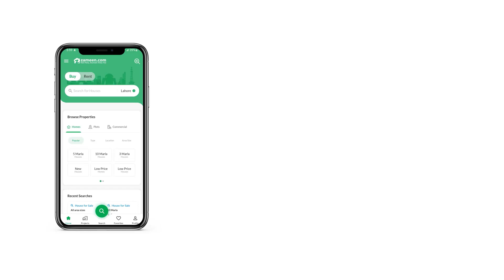1 KANAL RESIDENTIAL PLOT FOR SALE IN PHASE 7 DHA LAHORE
1 Kanal Residential Plot for sale in W Block Phase 7 DHA Lahore